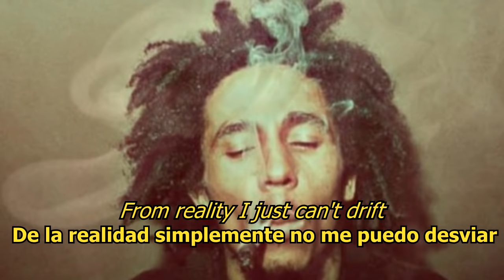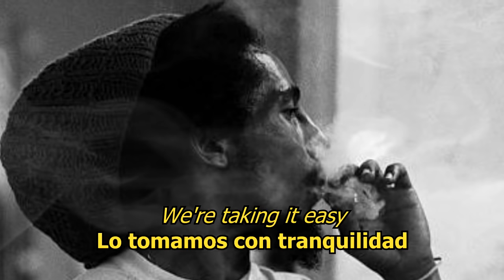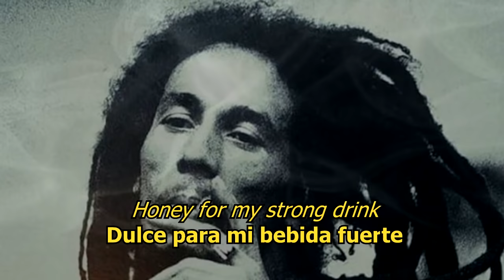Easy Skanking - Bob Marley (LYRICS/LETRA) (Reggae)